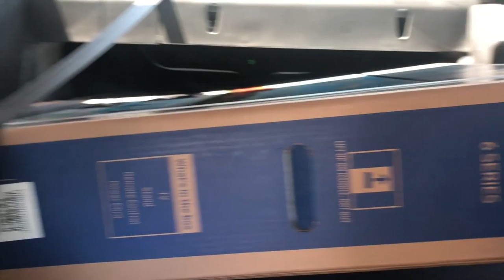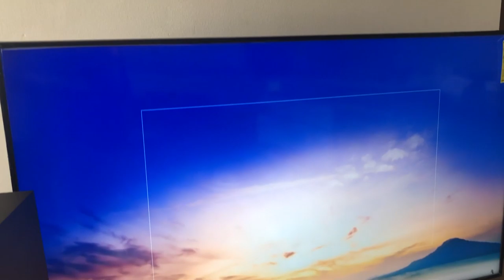I’M MOVING OUT PRANK ON BOYFRIEND (He Cries)